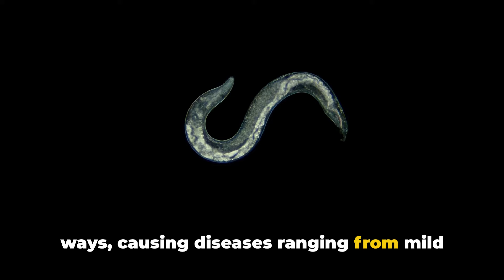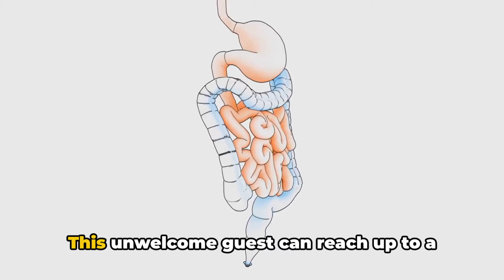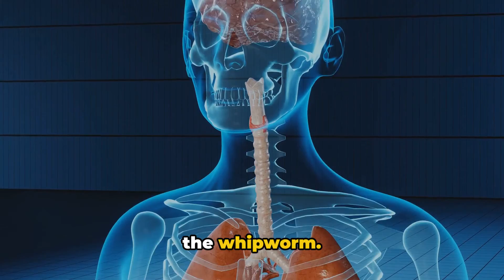Nematode Navigations: A Dive into Gastrointestinal Parasites (4 Minutes)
In this video, we delve into the fascinating world of gastrointestinal nematode parasites – exploring their various routes of infection and the symptoms they can cause. Join us as we uncover the impact these parasites can have on human health and discuss ways to prevent and treat infections. Let's spread the knowledge together.